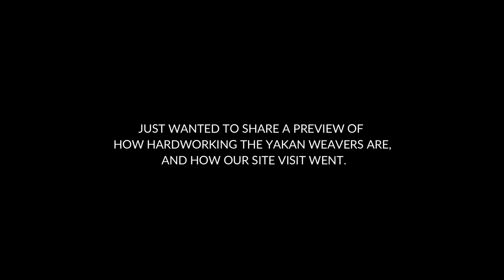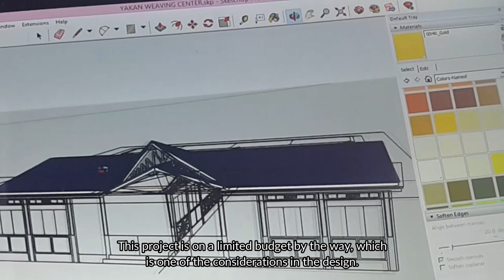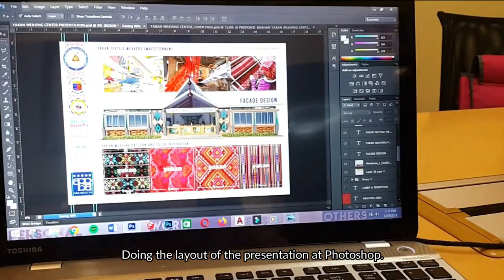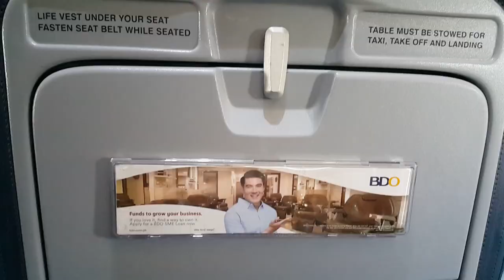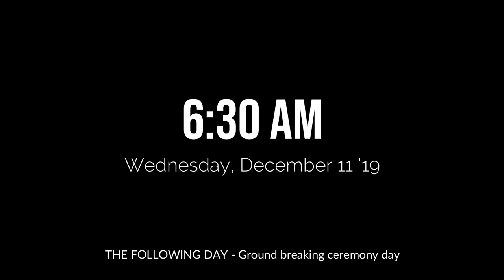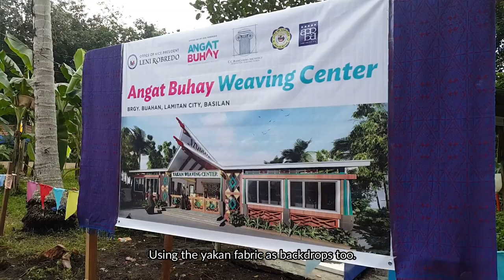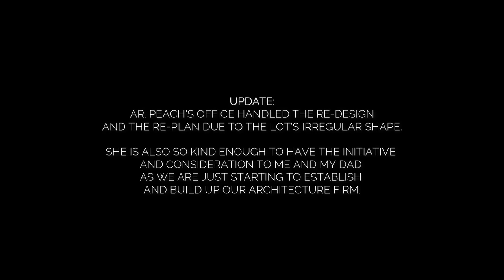Site Visit + Saw VP Leni Robredo at the Ground Breaking Ceremony wearing something special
THIS VIDEO WAS FILMED LAST DECEMBER 2019.

I thought I lost these clips that I took last year, and I found them as I found time to organizing my files in my hard drive because of this quarantine. So this is a VERY late upload. Nevertheless, I wanted to take the opportunity to share how I was able to see a hardworking community with YAKAN weaving as their source of livelihood gave me a new level of understanding and consideration towards others. Seeing them take pride at their work despite of the difficulties they face, gave me hope that someday they would be valued even more.

We were tapped by Ar. Peach, who was one of my Mentors because they needed an Architect to conduct the site visit at one of the community of weavers there. And she got my father (who is also an Architect) for it because my father was also originally from Basilan, from the Yakans, one of the Indigenous Group of people in the Southern Island from Mindanao.

See how this particular and intricate Yakan fabric is made, what the weavers are facing in terms of the environment's extremities, and how it could be applied in the modern fashion.

I applaud the Angat Buhay program under VP Leni's efforts and leadership, along with the LGU and Ar. Peach's partnerships as well who connected us to this. As Architects, a part of us is to be socially aware and to connect with others, and to contribute what we can to help improve their lives. Let's try and keep making our world a better place.

Let's get S O C I A L